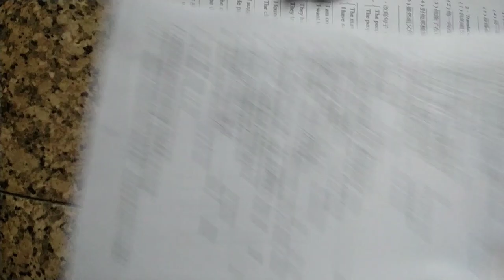VID 20240430#重拍#高中英文試題 05含答#HKS#HKHS 150444